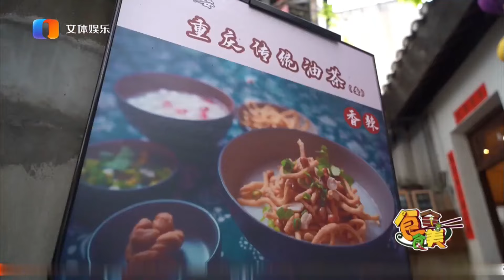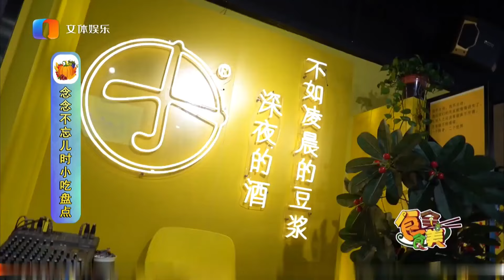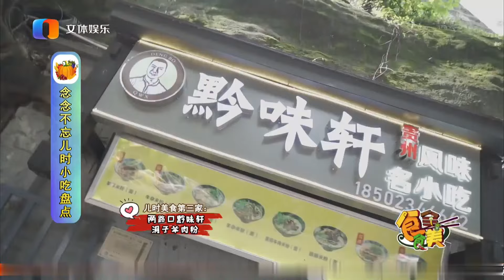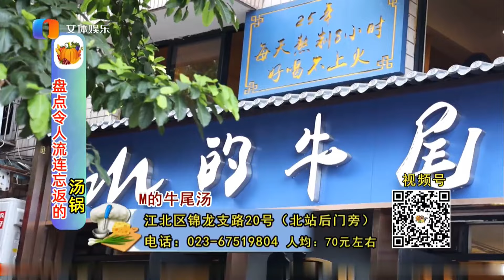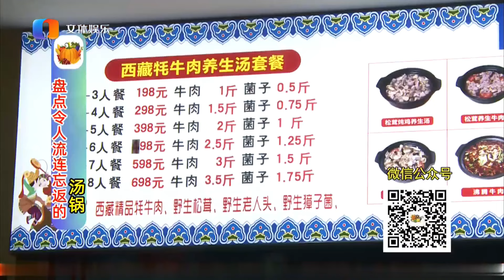美女博主帶來兒時那些便宜又好吃的美食盤點，看看您還記得幾種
歡迎來到簡視美食，每天會為大家分享當地特色菜，讓您感受到家鄉的味道，喜歡美食的朋友可以訂閱下哦！ ❤❤❤